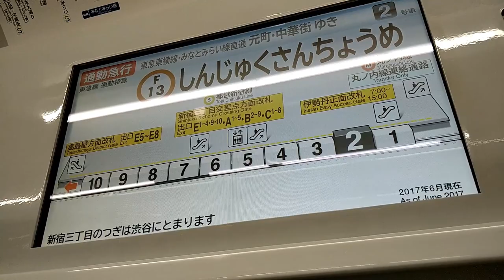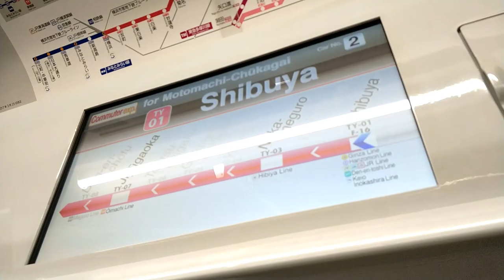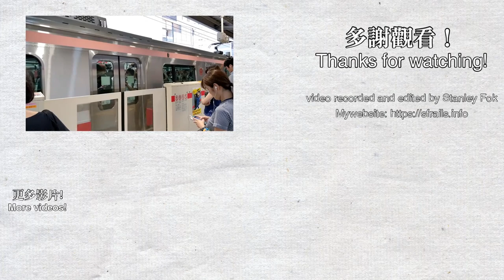🚇 Tokyu 5050 series sound - Fukutoshin Line & Toyoko Line (副都心線＆東横線) commuter express train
Updated my website to version 0.11.3, added new photos of Tuen Ma Line Phase 1!
Welcome to Tokyo! I was travelling to Tokyo on 8/9-18. I took my camera out on almost all journey in Japan, enjoy the videos! This is the Commuter Express train on the Tokyo Metro Fukutoshin Line and Commuter Limited Express train on the Tokyu Toyoko Line from Shinjuku-sanchome to Nakameguro. The commuter trains are available during the rush hour.